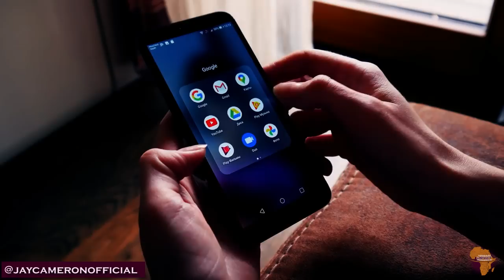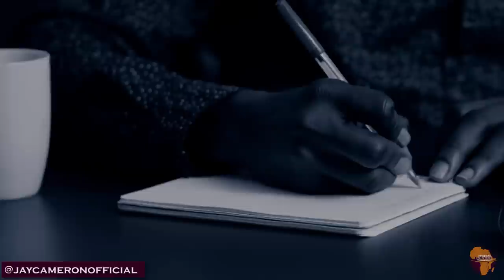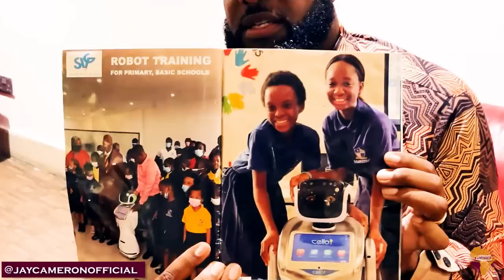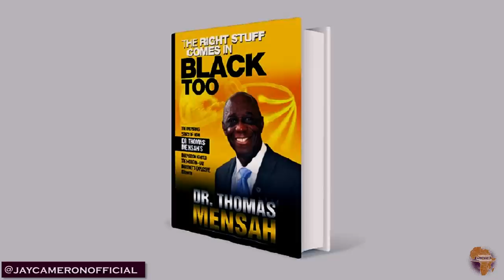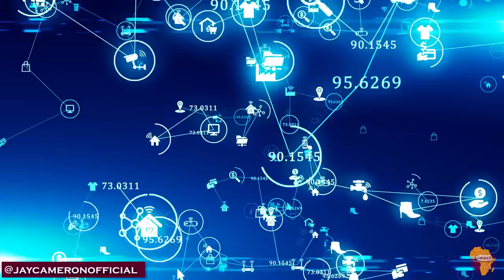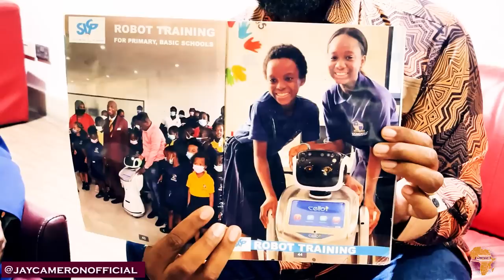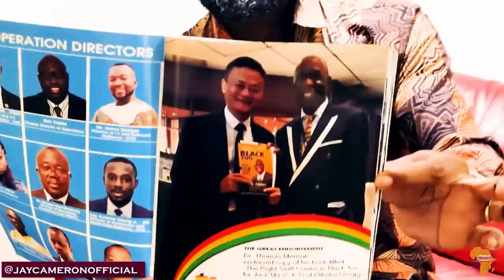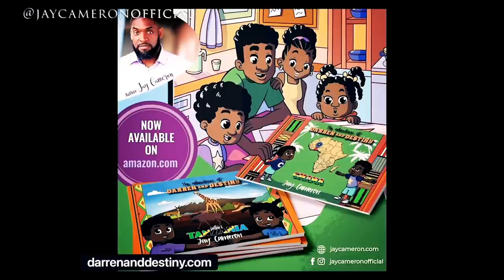*EXCLUSIVE* Is Dr. Thomas Mensah, Fiber Optics Inventor, The Most Underrated Modern Black Inventor?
Exclusive with the living legend!

Dr. Thomas O. Mensah is a Ghanaian-American chemical engineer and inventor, who contributed to the development of fiber optics and nanotechnology. He has 14 patents, and was inducted into the US National Academy of Inventors in 2015. In 2017, Dr. Mensah served as Editor-in-Chief of the textbook Nanotechnology Commercialization, published by John Wiley & Sons.